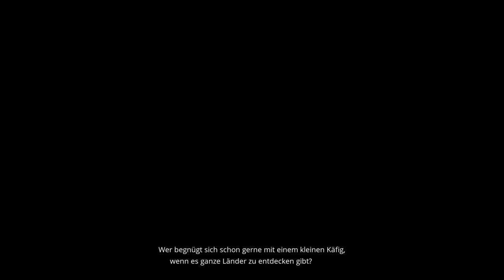A Juggler's Tale 👩🏻 01: Wir sind hier gefangen, wir brauchen Brechstangen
🎮Spiel: A Juggler's Tale

Abby ist eine Zirkusartistin, die gegen ihren Willen gefangen gehalten wird. Tagsüber unterhält sie die Zirkusbesucher und nachts wird sie in einen Käfig gesperrt, in dem sie von ihrer Freiheit träumt. Eines Tages flieht sie aus dem Zirkus und zieht los, um die zauberhafte Märchenwelt zu erkunden.

Doch Freiheit hat ihren Preis. So muss Abby sich den Gefahren stellen, die überall auf der Welt lauern. Denn die mittelalterliche Welt ist von Krieg gezeichnet, ebenso wie ihre armen, hungernden Einwohner. Einer von ihnen ist Tonda, ein erbarmungsloser Halsabschneider, der Abby über reißende Flüsse, durch Räuberlager und an Fallen vorbei hinterherjagt.